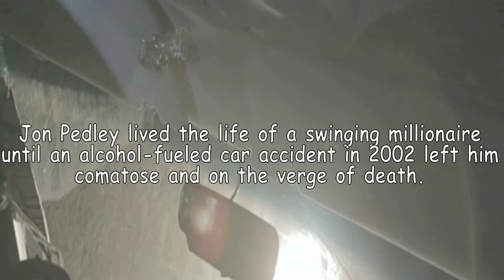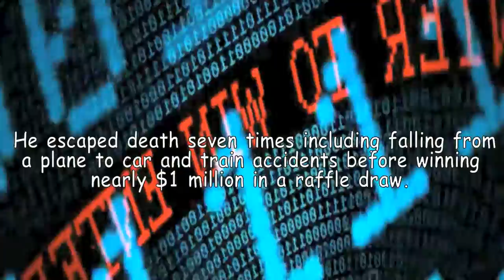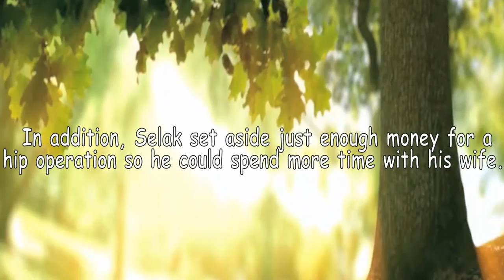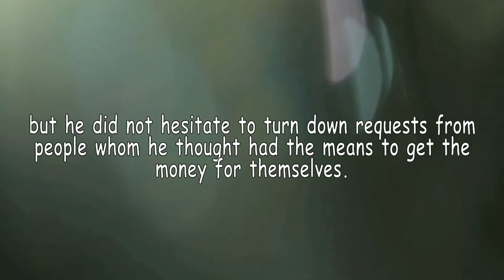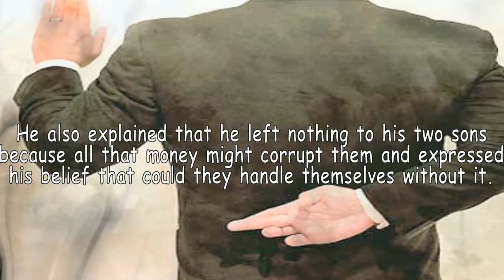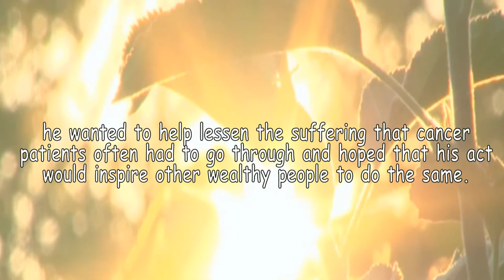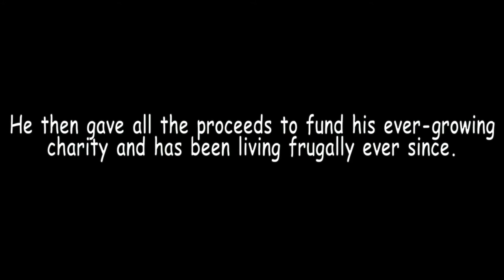5 Stories Of Rich People Who Gave Their Fortunes Away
in this video I will present to you Stories Of Rich People Who Gave Their Fortunes Away